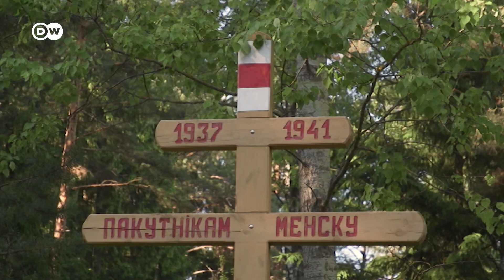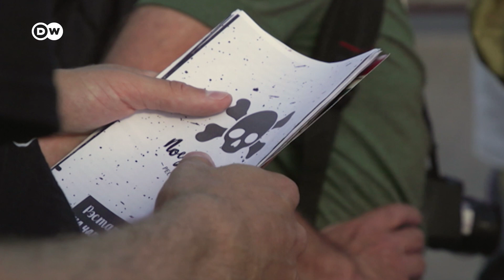Binlerce kurbanın üzerinde yemek yemek - DW Türkçe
Belarus‘un Kurapaty Ormanı‘nda Stalin on binlerce insanı “Büyük Temizlik” adı altında öldürttü. Ölenlerin yakınlarının dâhil olduğu örgütler yıllardır buranın bir anıta çevrilmesini istiyor. Ancak katliam bölgesinde bir restoran yer alıyor. Restoranın yıkılmasını isteyen muhalifleri buraya “kemiklerin üstündeki restoran” adını verdi.